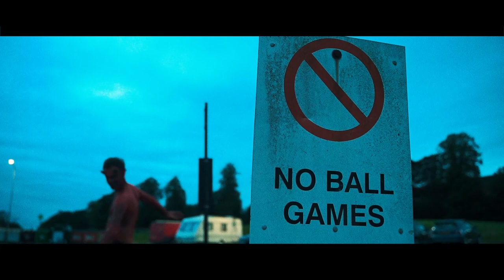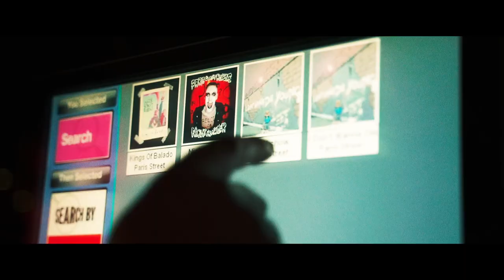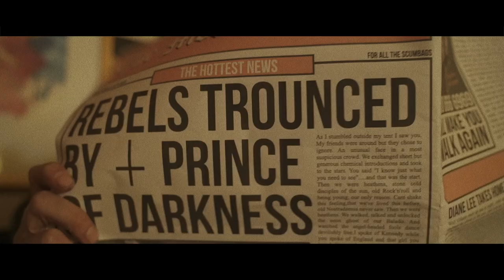Paris Street Rebels - Diane (Official Video)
Song - Produced by Chris Marshall & Johnny Madden

Mixed by Jamie Holmes

Video - Directed by Rory Cowieson & Grant Malcom, filmed & edited by Rory Cowieson

Lyrics

I’m apathetic as bullshit reigns in our latest cage, the devils standing by your side queuing songs on the juke box.

Is pharmaceutical lust so strange? Meet me in the kitchen prove it to me yet again. Speak for yourself or not at all.

It won’t be long, long until we fall.

Snowblind. Nobody’s ever wise to believe in.

Black stars. Wearing those leather boots they get me confused.

Snowblind. Led by the devil lost in a feeling.

I think for myself or not at all.

I won’t make it to work today. Is it the fire or the fever keeps me from the 9 till 5? I’ll sacrifice the day love. Your my new love.

I’m a disease. A dog, a cheat, a thief down on my knees begging please don’t come my way...won’t you come my way?

Diane, Diane, Diane.

Cause I’m a disease. A dog, a cheat, a thief down on my knees begging wont you come my way...won’t you come my way?

Diane, Diane, Diane.

I’m a disease. A dog, a thief, a cheat down on my knees begging don’t you come my way. wont you come my way?

Break me Diane, Diane, Diane.

In the light of the day your not so pretty.